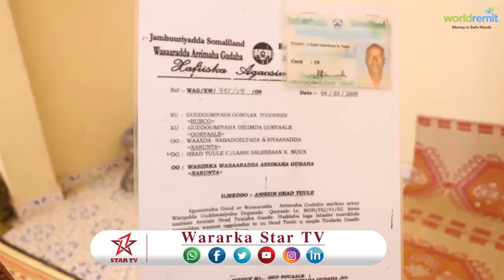DAAWO ODYAASHA IYO WAXGARAD AYAA KA HADLEY MURAN MAAMUL OO KA TAGAN DEGANKA GAADLEY